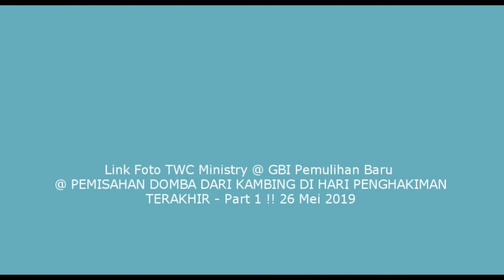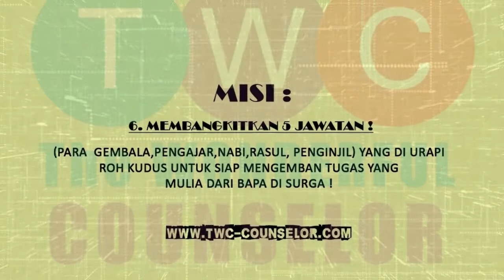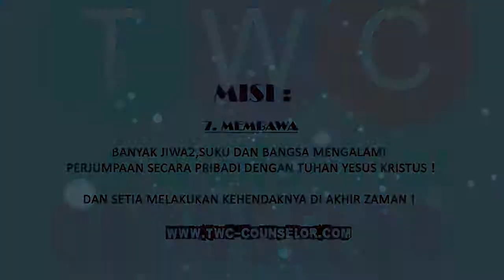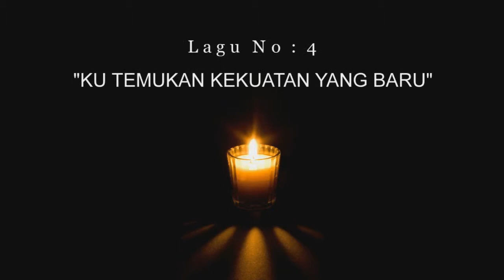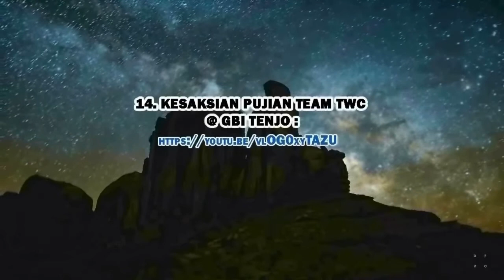Link Foto TWC @GBI Pemulihan Baru @PEMISAHAN DOMBA DARI KAMBING DI HARI PENGHAKIMAN TERAKHIR Part 1